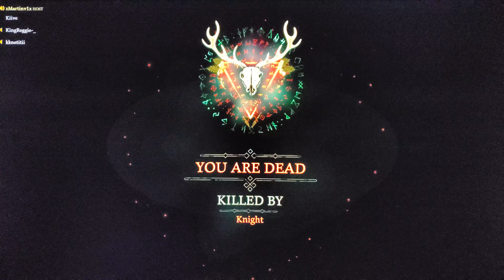Hood Outlaws & Legends: At Battle - PS5